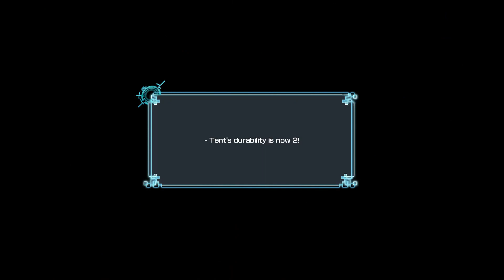[25] Let's Play Digimon World: Next Order | Bad Decisions...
Blind playthrough of Digimon World: Next Order on PS4!

Description:
The Digital World has run rampant with Machinedramon and is now in a state of utter chaos. As a Digidestined, it’s up to you to restore order to the world in Digimon World: Next Order, a monster collecting RPG.